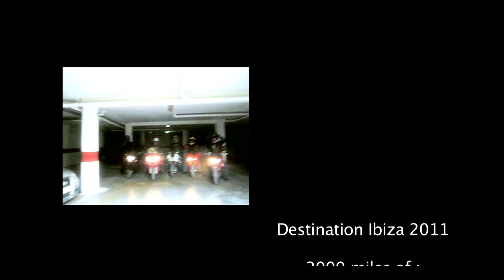Destination Ibiza 2011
Destination Ibiza Tour 2011, UK, France, Andorra, Spain, Moto GP at Aragon Motorland, Ibiza for Carl Cox at Space closing party, Funk & Soul beach party at Sands, Spain, France & back to UK all in 15 days, 2500 miles and an immense amount of FUN! :-)